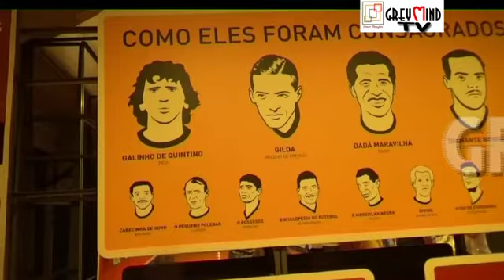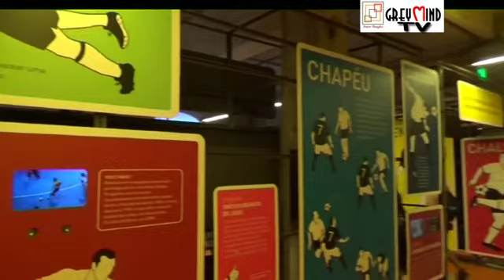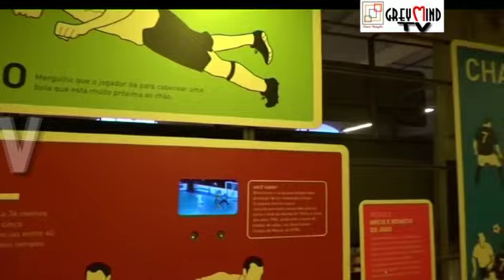Dr Socrates : The man who coined Democracy in Brazilian Football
Brazilian football legend Socrates who was in the forefront of the movement called "Football for Democracy" has a long history with the Corinthians.Find out about his contribution to the history of Brazilian football.